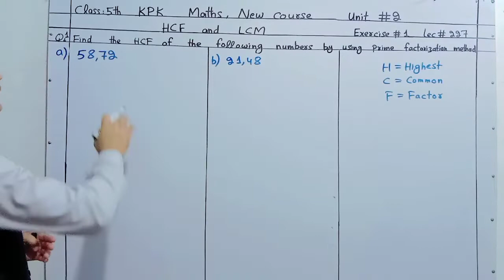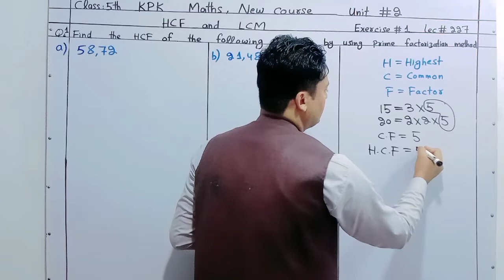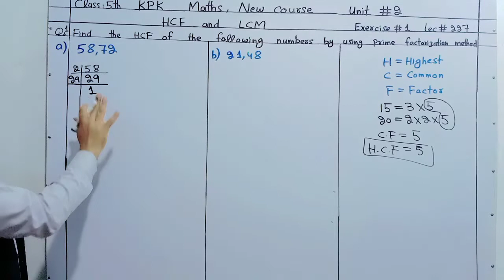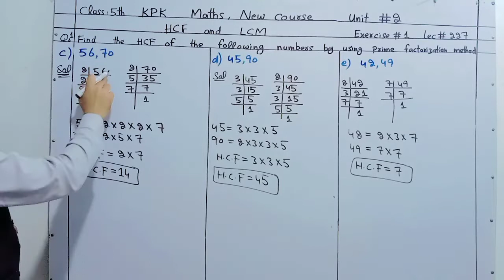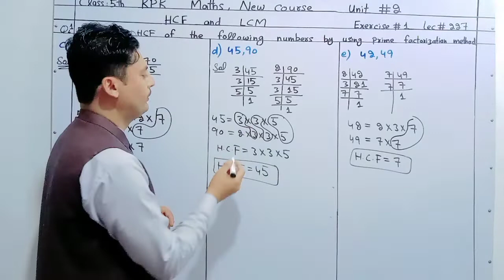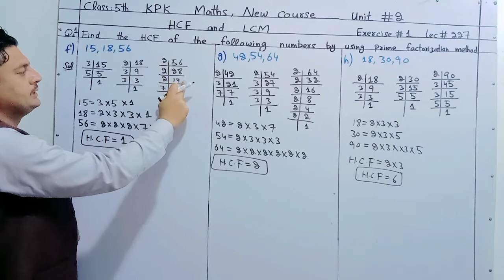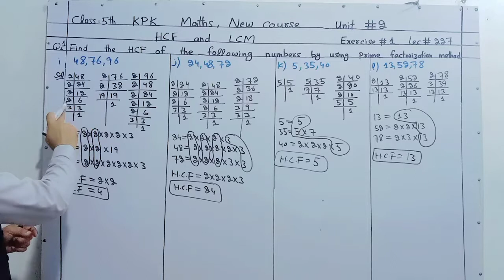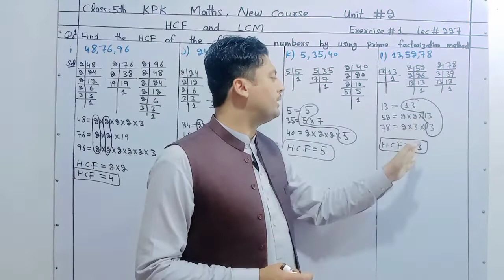Class 5 Unit 2 kpk maths Exercise 1 Q no 1 | Class 5 unit 2 in pashto